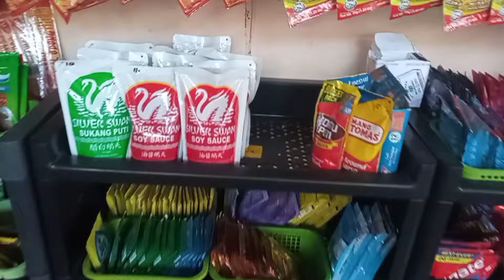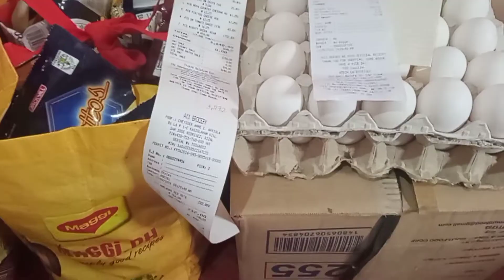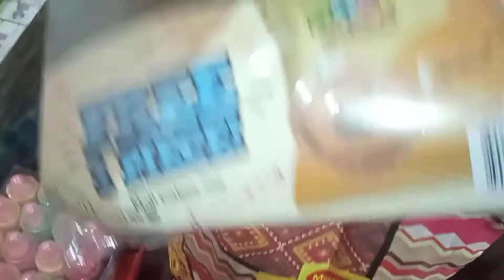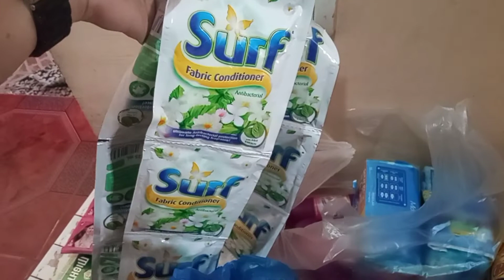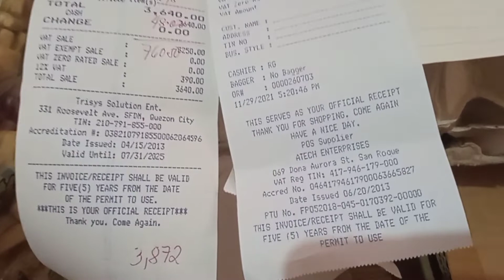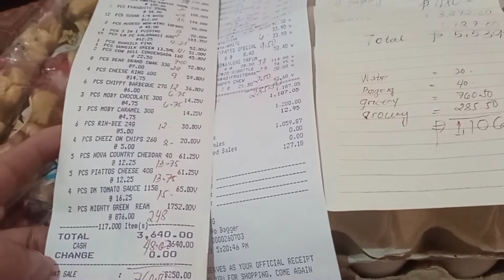GROCERY TIME+HAUL WITH PRICE AT KUNG MAGKANO TUBO SA NAPAMILI KO/Rubia31 Vlogs